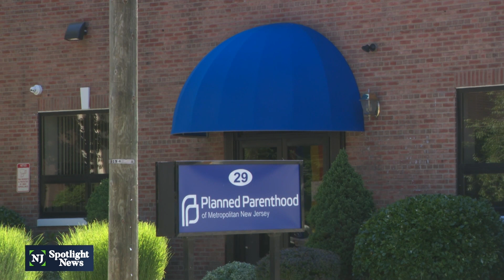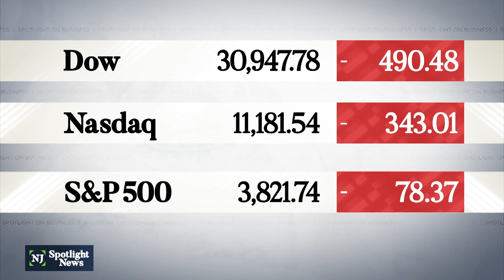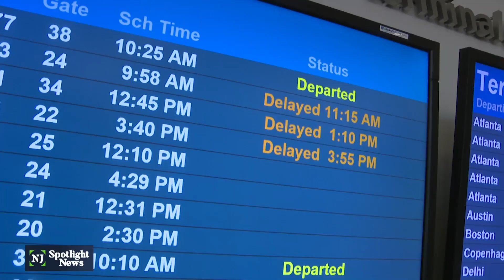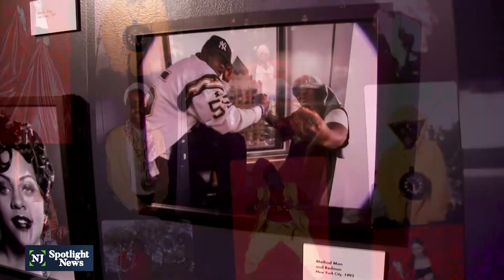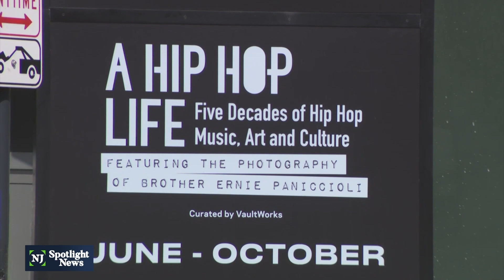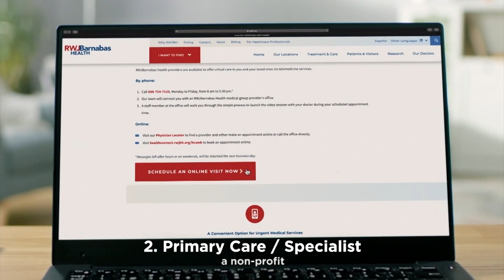NJ Spotlight News: June 28, 2022